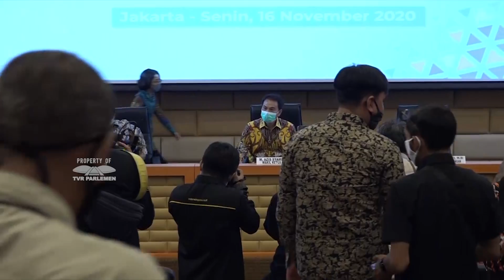WARTA PARLEMEN - KOORDINATORIAT WARTAWAN DPR RI DIAJAK BANGUN CITRA POSITIF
// Wakil Ketua DPR RI Azis Syamsuddin Mengajak Para Jurnalis Yang Bertugas Melakukan Peliputan Kegiatan DPR RI / Ikut Berkontribusi Dalam Menyampaikan Informasi Kegiatan Dan Kebijakan Yang Dihasilkan DPR RI Secara Bijak //

NARASUMBER :
AZIS SYAMSUDDIN / Wakil Ketua DPR RI / KORPOLKAM / F-PG / Dapil LAMPUNG II
INDRA ISKANDAR / Sekretaris Jenderal DPR RI